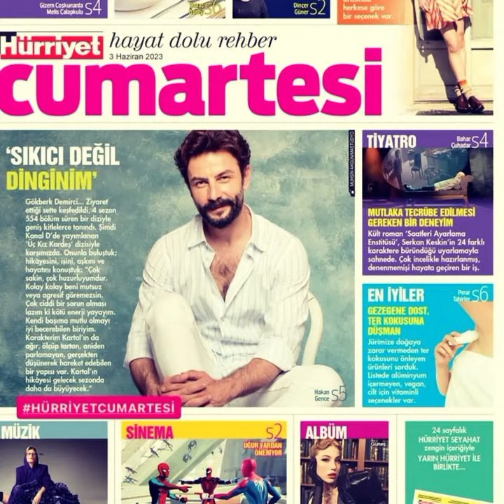Gökberk Demirci'den yepyeni muhteşem fotograflar geldi